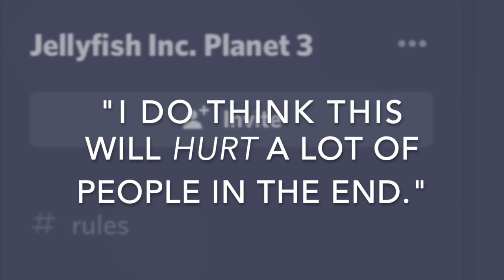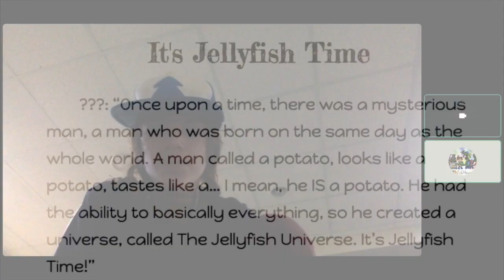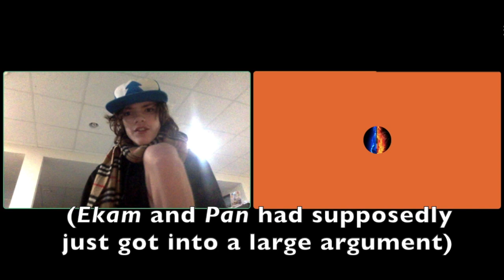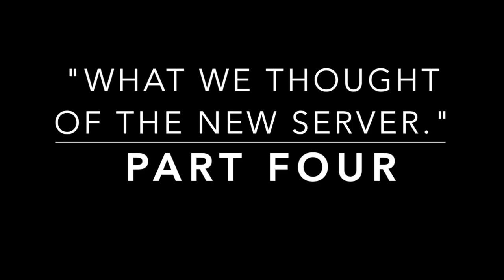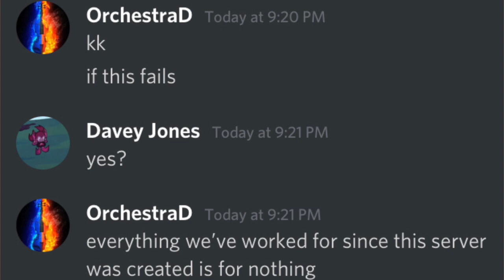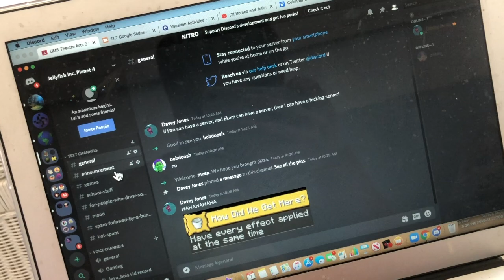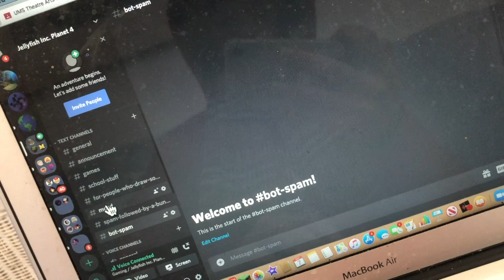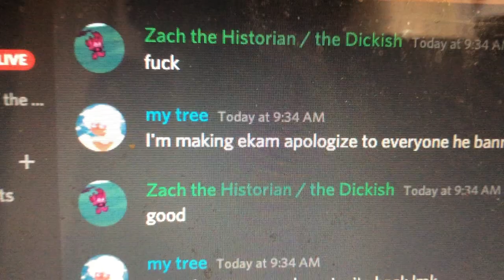Jellyfish. A Documentary.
I've been working on this on a loooooooooong time. I hope y'all enjoy Zach & Jack's longest video to date!

And here is the link to the lore document for Jellyfish Inc

The Video's Chapters! (See if this feature actually works)

00:00 Part Zero - Intro
01:16 Part One - What is Jellyfish?
07:38 Part Two - A Rift Occurred
12:23 Part Three - A New Server is Created
14:54 Part Four - "What we Thought of the New Server."
18:10 Part Five - The New Server Was Revealed
20:33 Part Six - Everyone Gets Mad
25:06 Part Seven - Haha lmao Jellyfish 4
27:27 Part Eight - Anti-Climax
31:28 Part Nine - What's the Moral?
33:23 Part Ten - Various Outtakes and Funny Bits